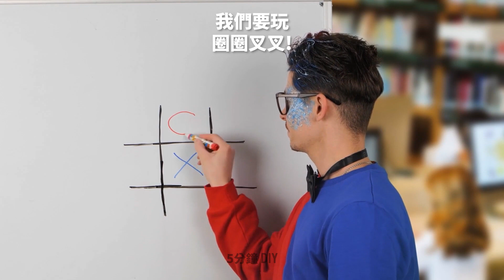如何逗孩子開心 || 家長版趣味DIY創意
嗨，各位創意爸媽！
我們要在此與大家分享逗孩子開心的酷炫點子。這些創意適合用在兒童派對上。且讓我們從孩子們肯定會喜歡的益智挑戰開始吧。若要照著做的話，你需要用到衛生紙和一杯水。這個會很有趣的。你有想過在家打羽毛球嗎？拿木棍和彩色的免洗盤做球拍。用氣球取代羽毛球。繼續看下去，瞧瞧親手製作各種玩具的逐步教學，比方說，我們要與你分享怎麼用氣球做出酷炫療癒系玩具。

時戳:

02:40 DIY食用顏料
04:45 DIY包包
07:06 天才浴缸妙招
08:55 健康冰淇淋